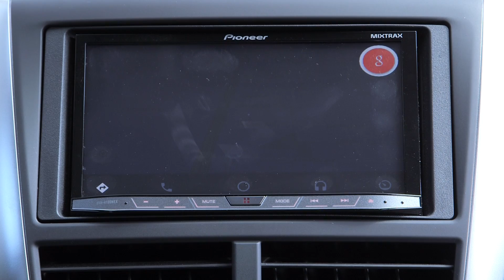Welcome to Ubiquitous Computing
This video is part of the Udacity course "Android Auto Development".